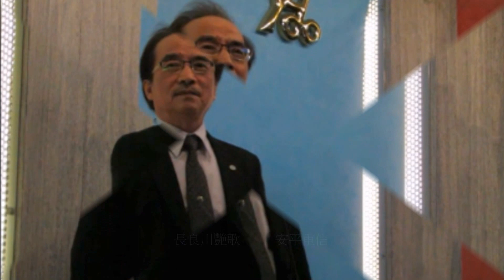長良川艷歌 . 五木ひろし / 安平重信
長良川艷歌 . 五木ひろし

作曲:岡千秋
作詞:石本美由起

水にきらめく　かがり火は
誰に想いを　燃やすやら
あなた　あなたやさしい　旅の人
逢うたひと夜の　情けを乗せて
こころまかせの　鵜飼い舟

好きと言われた　嬉しさに
酔うて私は　燃えたのよ
あなた　あなたすがって　みたい人
肌を寄せても　明日は別れ
窓に夜明けの　風が泣く

添えぬさだめと　知りながら
いまは他人じゃ　ない二人
あなた　あなた私を　泣かす人
枕淋しや　鵜飼いの宿は
朝が白々　長良川

早川 雄之助さん 生日歌友聯歡會
攝於 台北市雅都演歌場 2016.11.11.